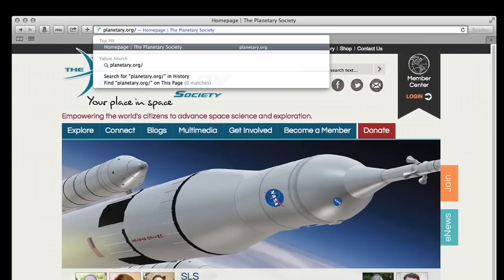Premiere Episode with Bill Nye - The Planetary Post with Robert Picardo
Robert Picardo and Bill Nye bring you the first installment of the Planetary Post, a monthly newsletter/video keeping you up to date on space news. To sign up for the full newsletter, go to: